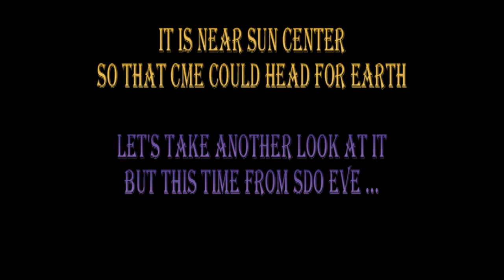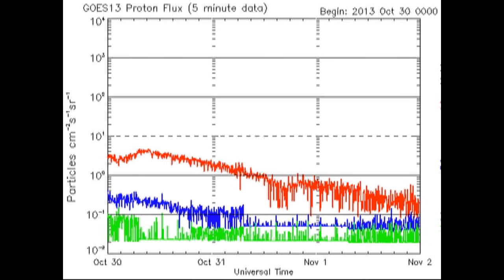BREAKING NEWS: AND THE BEAT GOES ON -- 1 NOV 2013